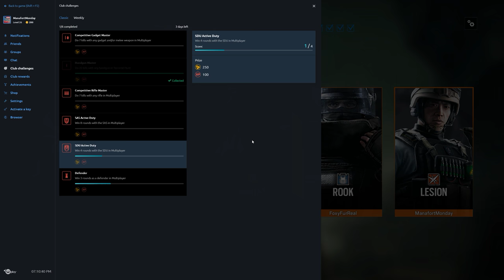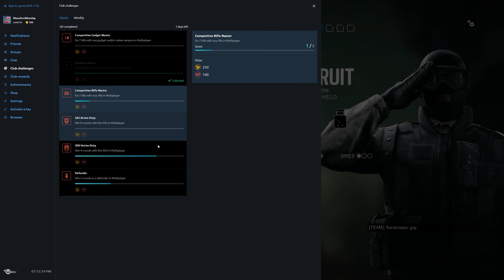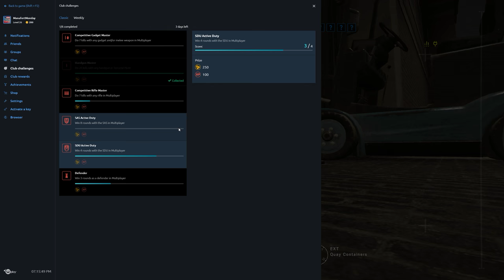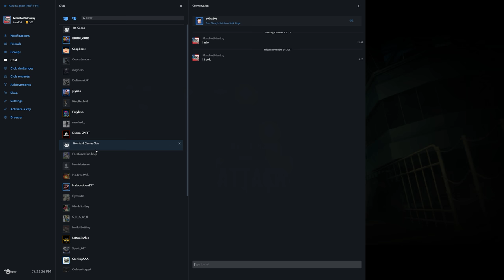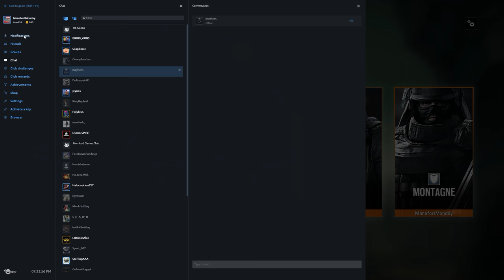Rainbow Six Siege + Part 1344 + Kanal TDM Secure Area + Blood Orchid pcgaming crew